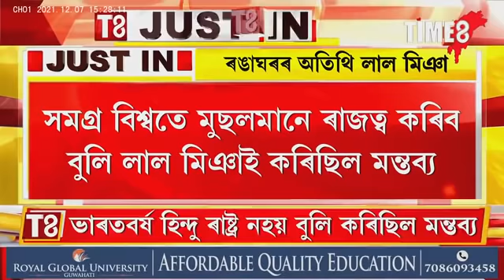মোদী-হিমন্ত বিশ্ব শৰ্মাক সন্ত্ৰাসবাদী বুলি মন্তব্য কৰি ৰঙাঘৰৰ আলহী হ'ল লাল মিঞা।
মোদী-হিমন্ত বিশ্ব শৰ্মাক সন্ত্ৰাসবাদী বুলি মন্তব্য কৰি ৰঙাঘৰৰ আলহী হ'ল লাল মিঞা । ভাৰতবৰ্ষ হিন্দু ৰাষ্ট্ৰ নহয় বুলিও লাল মিঞাই কৰিছিল মন্তব্য